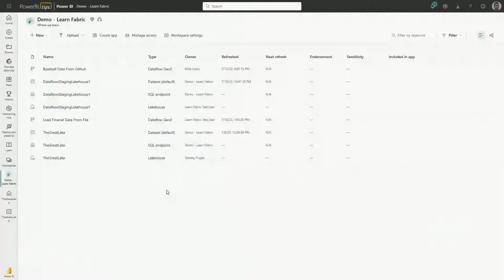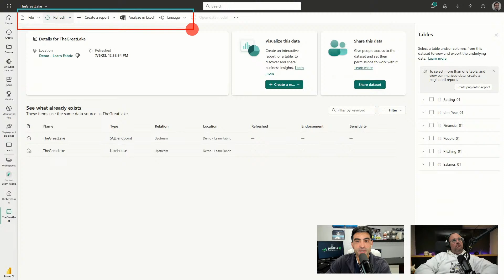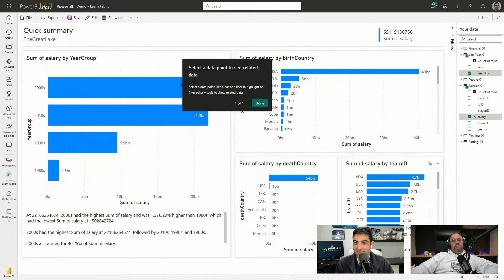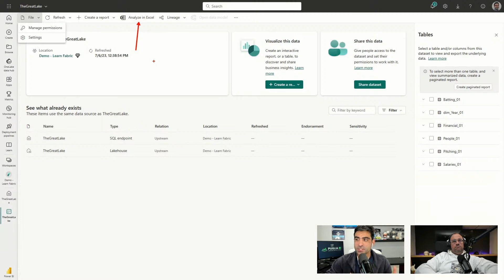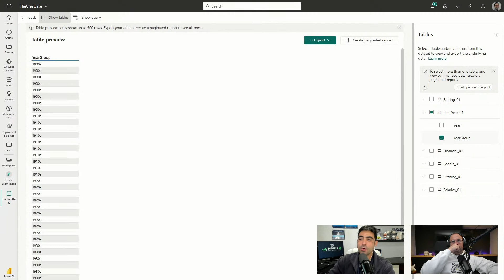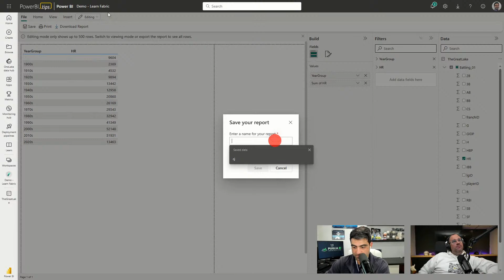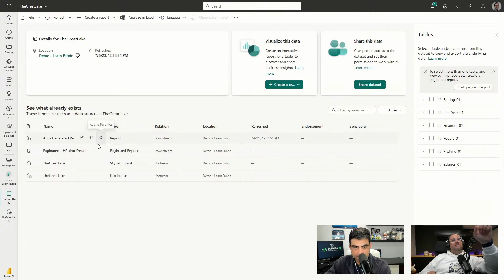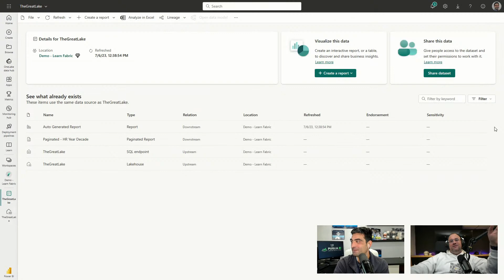Intro to Lakehouse Default Dataset - Let's Learn Fabric - ep.11